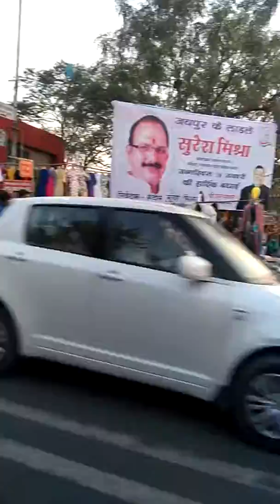Mahesh Nagar _market